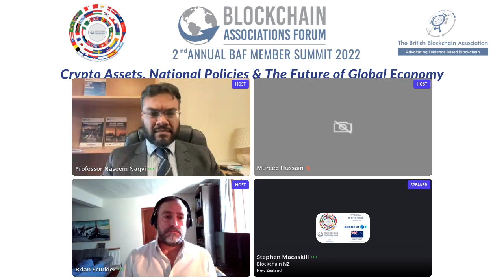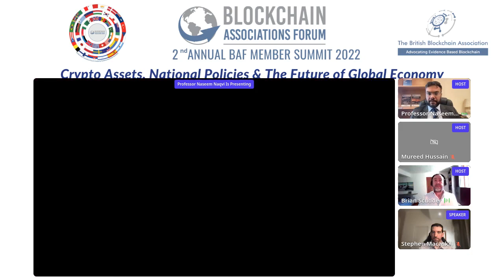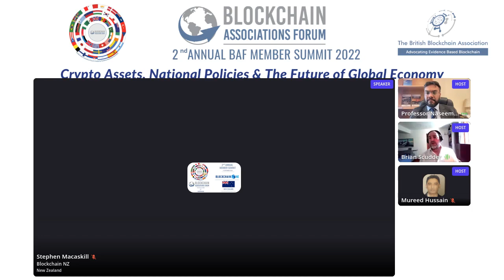BAF 2nd Annual Summit 2022: Cryptoassets, National Policies & the Future of Global Economy Session 1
Speakers:
Stephen Macaskill, Blockchain NZ
Senator Andrew Bragg, Parliament of Australia

Hosts:
Prof Naseem Naqvi, President, The British Blockchain Association
Brian Scudder, Deputy Secretary, The British Blockchain Association